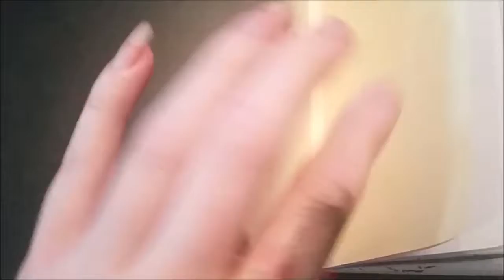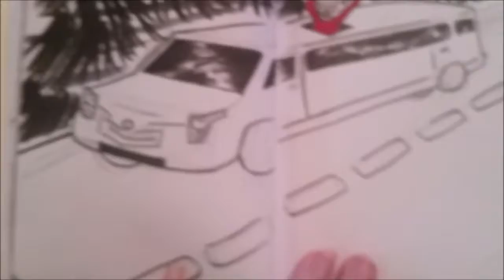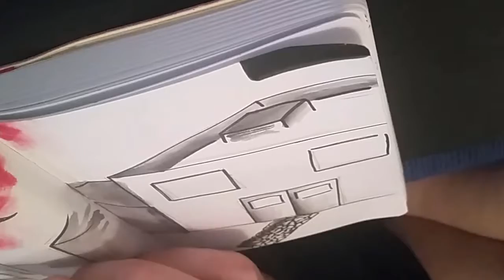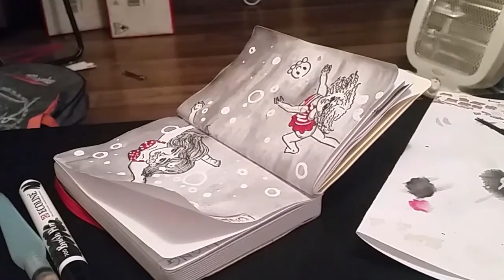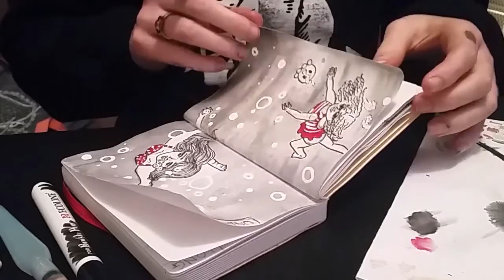Inktober Journey-Week One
The first 7 of my inktober drawing, I'm a bit behind, and harder to catch up when I'm filming and editing to upload, but I love it all.

Estermessta